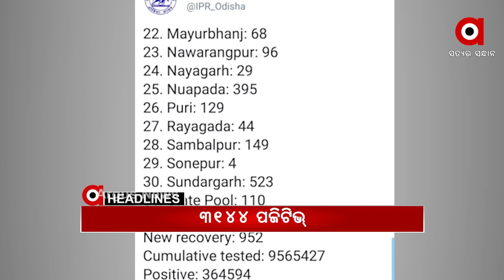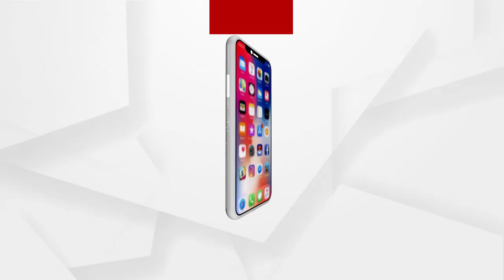HEADLINES 11AM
ଆଜିଠୁ କଠୋର ହେଲା କଟକଣା...
ଦେଶରେ ବେକାବୁ ମହାମାରୀ...
ଗ୍ୟାଙ୍ଗଷ୍ଟର୍ ପ୍ରେମରେ ତିନି ଯୁବତୀ
ଢେଙ୍କାନାଳ ଭୂବନରୁ 3 ଲକ୍ଷ ଟଙ୍କାର ଗଞ୍ଜେଇ ଜବତ...
ପୁଅ ପଛେ ପଛେ ଚାଲିଗଲା ମା...